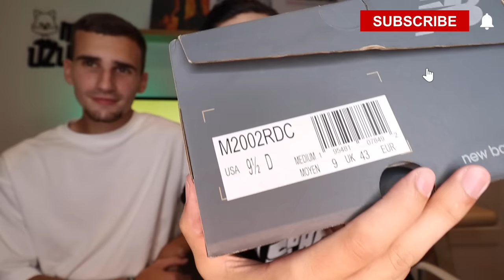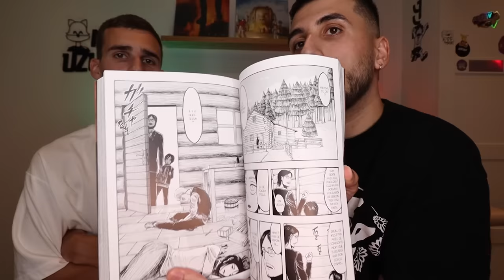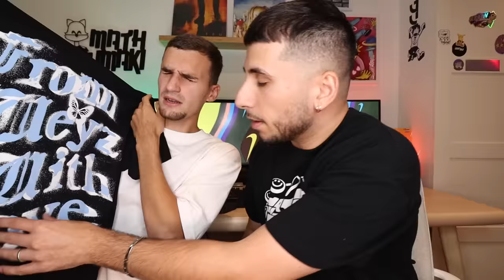NOS DERNIERS ACHATS DE SEPTEMBRE 2021 Feat @grezka (Vinted, New Balance, Bape et Jordan)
Nos derniers achats du mois de Septembre 2021 ! Sneakers et streetwear.